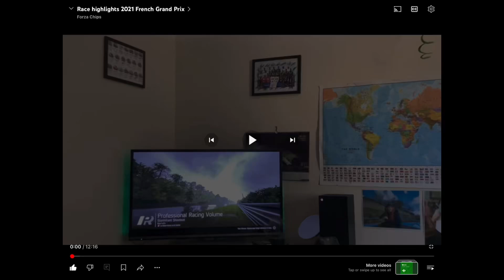2021 French Grand Prix but it’s chipmunk